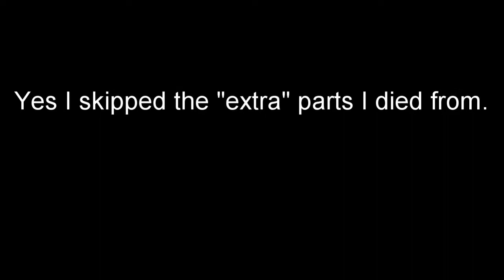Minecraft Invasion EP2 All Is Wrong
I lost the OG thumbnail
Nothing good happens since a zombie-man-thing had a flint & steel and goes WHY NOT BURN THIS HOUSE DOWN! So yeah, no good base now... but I found 2 more crafting tables and fi-five more chests or four.

Yeah it's a reupload WITH EDITING

no copystrike plz